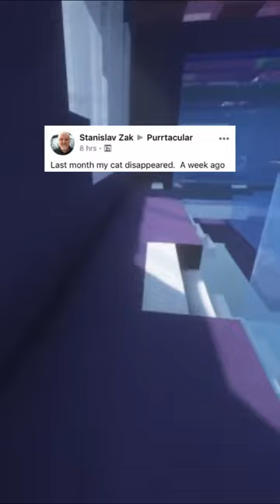WHOLESOME Memes v410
In this video, we'll be sharing some wholesome memes that most people will relate to. Whether you're looking for a good laugh or some encouragement, these memes will help you out!

There's nothing like a good meme to brighten your day, and in this video we'll be sharing some of the funniest, sweetest and most wholesome memes around. From silly dog memes to relatable life memes, these memes will have you laughing out loud! So come on and join us in our fun, wholesome meme journey!
You guys are the best! Wholesome memes are cool too I guess.
Second Channel:
hoorah heartwarming memes yay